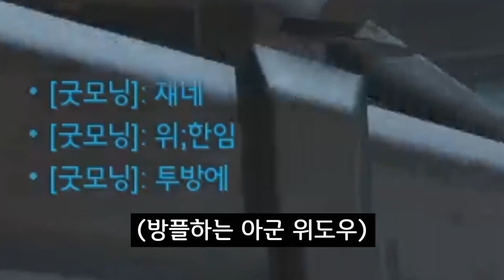도현님에게 '1일 75깡'의 위력을 보여줘볼까?ㅋㅋㅋㅋㅋㅋㅋ [오버워치 삐라]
(20200605)
피드백영상&문의는 이메일으로